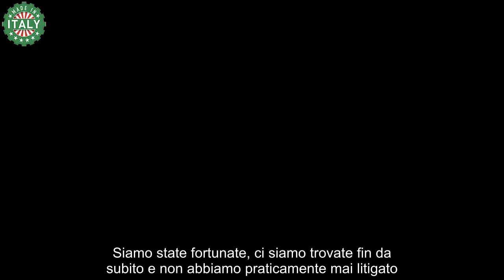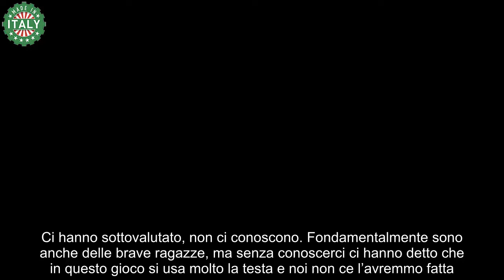Antonella Fiordelisi “Ecco perché io e Nikita non siamo più amiche”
Spazio poi, per la sua esperienza a Pechino Express in coppia con Estefania Bernal:

Siamo state fortunate, ci siamo trovate fin da subito e non abbiamo praticamente mai litigato. A volte lei mi ha trattenuta dal dire e fare certe cose, dovrei imparare a stare più zitta.

Antonella, nel corso della sua avventura, si è fatta anche molto male:

A inizio tappa ci siamo messe a correre e sono caduta per le scale. Era una caduta mortale, se non avessi avuto lo zaino mi sarei fatta più male.

Nel corso della gara, tra Italia-Argentina e Le Ballerine, la coppia formata da Megan Ria e Maddalena Svevi, è nata una rivalità piuttosto accesa.

Ci hanno sottovalutato, non ci conoscono. Fondamentalmente sono anche delle brave ragazze, ma senza conoscerci ci hanno detto che in questo gioco si usa molto la testa e noi non ce l’avremmo fatta.